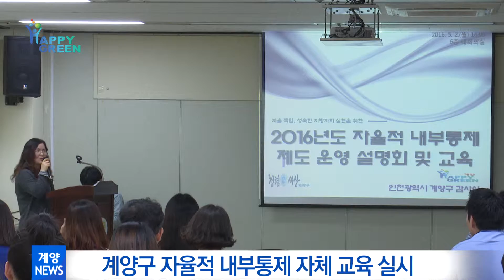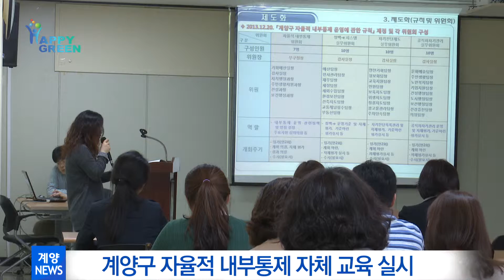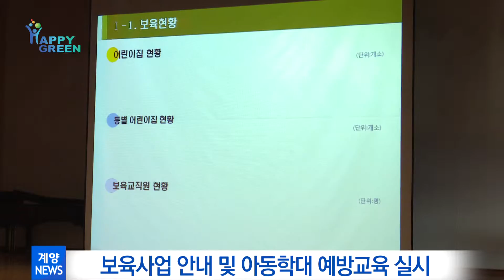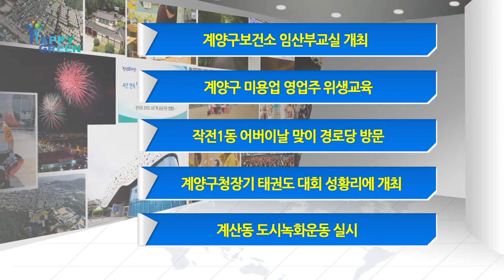5월 2주 구정뉴스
1. 계양구, 2016년 제44회 어버이날 기념식 및 경로행사 개최

5월 8일이 어버이날이었습니다. 부모님과 함께 연휴 보낸 분들 많으셨을 텐데요.
그래서 더 뜻 깊었던 것 같습니다.

 계양구는 지난 5월 4일 계양구청 대강당에서 제44회 어버이날을 맞이하여 관내 어르신들에게 감사의 마음을 전하는 ‘어버이날 기념식과 경로행사’를 가졌습니다.

 이날 기념식은 계양구노인복지관과 노인문화센터 회원들의 식전공연을 시작으로 관내 500여 명의 어르신들을 모시고 유공자 표창 및 기념인사 순으로 진행되었으며, 식후에는 전문 공연단의 축하공연이 이어졌습니다.

 박형우 구청장은 기념사를 통해서 “유구한 역사와 전통을 자랑하는 우리 계양에서 효와 공경의 전통문화를 계승 발전시키겠다”며 “부모님과 여러 어르신들의 땀과 노력으로 만들어주신 오늘의 발전과 풍요 속에서, 자칫 어르신들이 소외되고 단절된 여생을 보내시지 않도록,  살기 좋은 고장으로 ‘일진월보’할 수 있도록 최선의 노력을 다하겠다”고 밝혔습니다.

2. 2016년도 상반기 구인․구직 만남의 날 성료

  청년실업, 중장년층 재취업 등 취업난은 더 심해지고 있는데요,
계양구에서는 취업난 해소를 위해 지난 4월 29일 계양구청에서 2016년 상반기 구인․구직 만남의 날 행사를 가졌습니다.

이날 행사는 직․간접적으로 참여한 80개 업체와 구직자 450여 명이 참여한 가운데 오후 2시부터 4시까지 현장면접 및 채용이 이루어졌습니다.

 그 결과 구인업체 현장면접에 다양한 연령대별 구직자 221명이 응시하여 이들 중 111명이 1차 채용되었습니다.

 또한, 이날 구인업체 면접 이외에도 ‘이력서 작성 및 면접 요령’ 이라는 주제로 구직자를 위한 취업특강을 진행하였으며, 인천북부고용센터와 계양여성새로일하기센터 등 6개 취업 유관기관에서 함께 참여하여 취업상담을 진행하고 다양한 취업지원제도를 홍보하였습니다.

 앞으로 계양구는 면접에서 탈락한 구직자의 사후 관리를 위하여 취업전문상담사와의
1:1 맞춤형 컨설팅을 진행하여 취업난 해소를 위한 지속적인 노력을 강화할 계획입니다.

3. 2016년 자율적 내부통제 자체 교육 실시

   계양구는 지난 5월 2일 구청 6층 회의실에서 감사실 주재 하에 6급 이하 직원 80여명을 대상으로 자율적 내부통제 제도에 대한 자체 교육을 실시하였습니다.

  자율적 내부통제 제도는 사후 적발 형식의 감사 패러다임을 벗어나 사전 예방적 시스템을 통해 공무원 스스로 비리를 예방하고 통제하는 제도로 계양구는 지난 2013년 이 제도를 도입한 이후, 지금까지 원활한 제도 운영 및 정착을 위해 애써온 결과 2015년에는 인천광역시 군,구 평가에서 우수기관으로 선정되기도 하였습니다.

 이날 자체교육에서는 자율적 내부통제 개념과 각 제도별 프로그램 교육을 통해 업무처리 과정 전반에 대한 모니터링으로 공직비리를 사전에 예방할 수 있도록 하였고, 구체적 실천방법 및 제도 개선 사항에 대하여 토론하였습니다.

4. 2016년도 보육사업 안내 및 아동학대 예방교육 실시

  계양구는 지난 4월 28일 계양구청 대강당에서 287개 어린이집 원장들이 참석한 가운데 ‘2016년도 보육사업안내 및 아동학대 예방교육’을 실시했습니다.

 이번 교육은 2016년도 영유아보육법 개정사항, 보육교사 처우개선 지원 사업, 지도점검 개선사항, 어린이집 평가인증 확대 등 2016년도 보육사업의 변경사항과 사례 중심의 아동학대 예방교육으로 진행되었습니다.

5. 부평향교, 춘기 석전대제 봉행

 계양구에 있는 부평향교에서는 지난 11일 오전 10시에 춘기 석전대제를 봉행했습니다.
 부평향교 박우석 전교, 유관기관장, 유림 등 200여 명이 참석한 가운데 진행된 이날 행사에는 제사때 첫 번째 술잔을 올리는 초헌관을 강정환 인천시북부교육지원청교육장이 맡았습니다.  강정환 교육장이 초헌관으로 향을 피우고 폐백을 올리는 전폐례에 이어 5성위 앞에 첫잔을 올리고 축문을 읽는 의식인 초헌례를 올린 뒤 아헌례, 종헌례가 차례로 진행됐으며, 분헌례, 음복례, 철변두 등의 의식을 거쳐 폐백과 축문을 불살라 재를 땅에 묻는 망요례까지 옛 모습 그대로 재현한 석전대제는 30분간 진행됐습니다.